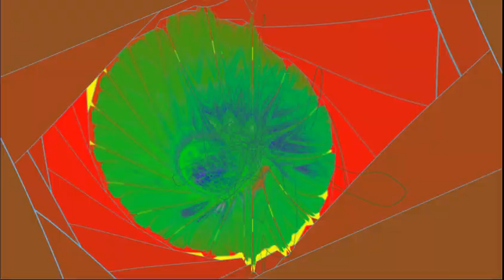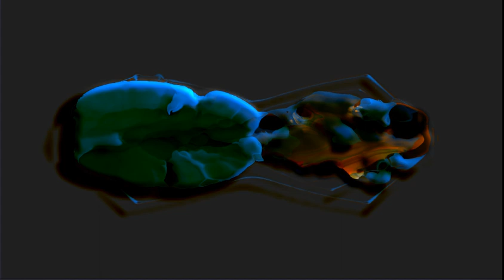FAR AWAY made with magix music maker litecamHD and milkdrop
made with magix music maker litecamHD  and milkdrop